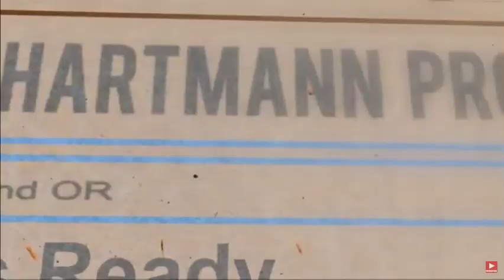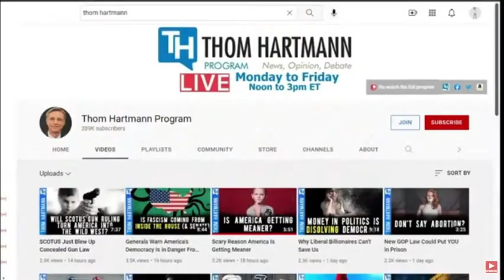Senate Must Pass PRESS Act Now! Thom Hartmann & Mark Taylor-Canfield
Journalist/musician Mark Taylor-Canfield announces the release of his new satirical music video - "Trumpmania!" and reports on legislation in the US Congress which would provide a federal shield law for journalists.

The Committee to Protect Journalists and over 50 news and press freedom organizations including The Committee to Protect journalists have signed a letter urging United States senators to support the Protect Reporters from Exploitative State Spying Act (PRESS Act) introduced by Rep Jamie Raskin and supported by my friend and rep in Congress Pramila Jayap[al. The bill would create a federal shield law safeguarding reporter's source confidentiality and prevent government access to unreported source material. It would prevent government surveillance of journalistic activity through phone and email providers.

35 attorneys and law professors have also signed the letter urging the Senate Judiciary Committee to schedule a markup of the (PRESS Act) as soon as possible so that it can be considered by the full Senate and become law.

The legislation previously passed the House twice but has languished in the Senate.

The US is currently ranked 55th in press freedom by Reporters Without Borders on their 2024 World Press Freedom Index. One reason for our low ranking is that the US currently lacks a federal shield law for journalists. As a result some reporters could be jailed for refusing to reveal their sources.

In addition, the PRESS Act would prevent future executive branch officials from targeting journalists and their sources. It would prohibit most
subpoenas of reporters’ phone and email records, a tactic used by both Democratic and Republican administrations to attempt to uncover reporters’ sources and identify whistleblowers.

The PRESS Act also  has a broad definition of the definition of a “covered journalist” that includes anyone who regularly gathers and reports news.

According to CPJ This recognizes the evolving nature of the profession
and affords the same protections to freelance journalists and independent outlets that are enjoyed by the likes of the Wall Street Journal and Fox News.

MTaylorCanfield @ Twitter

Check out the Jeff Santos Show for his intelligent, well informed talk show! MTC has been a regular guest every Friday at 1:30 PM Pacific talking music, culture, media and politics.

Jeff Santos Show is broadcasting nationally from Boston.

Mark is also a frequent guest on the Thom Hartmann show.